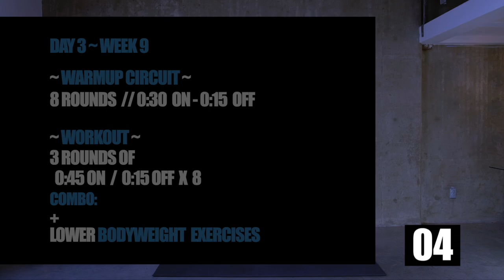Week 9 Day 3 // 12 Week Jump Rope Program // At Home Workouts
Week 9 Day 3 // 12 Week Jump Rope Program // At Home Workouts. In today's workout, it's a full-body HIIT workout to push you through the workweek.

📖 CHAPTERS 📖
00:00
00:45 - Explanation
01:10 - Warmup Circuit
07:31 - The Workout